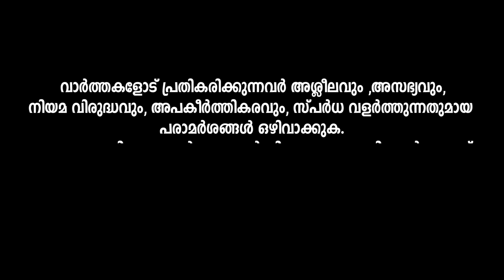അദാനിയുടെ ചീട്ടുകൊട്ടാരം തകരുന്നു.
മോൻസനും റാണയും അദാനിയുടെ മുമ്പിൽ കൃമികൾ.